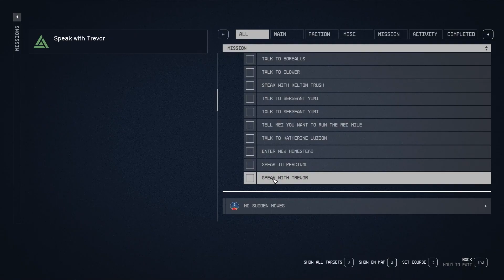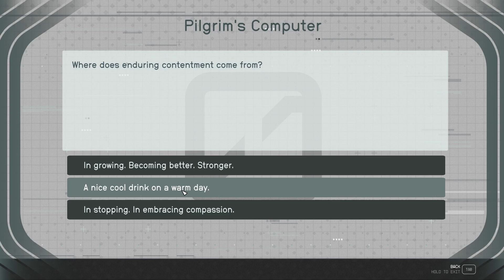Starfield | Part - 21 | TO DEFEND OR TO GO?!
Starfield Let's Play Part 21 - Do I defend. or do I go?!!?!🎮🎉

💻Doodgaming Socials📱:
GAME🎮: Starfield